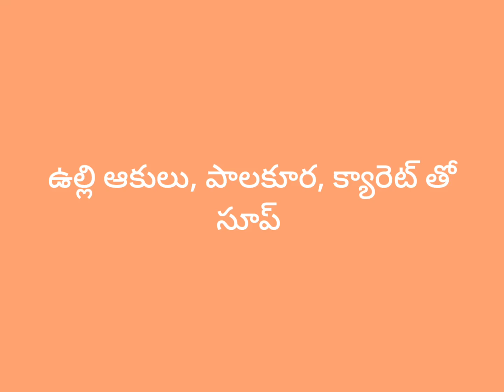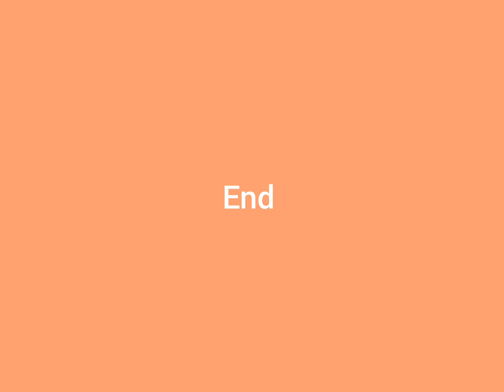ఉల్లి ఆకులు, పాలకూర, క్యారెట్ తో సూప్/soup with onion leaves, palak, carrot